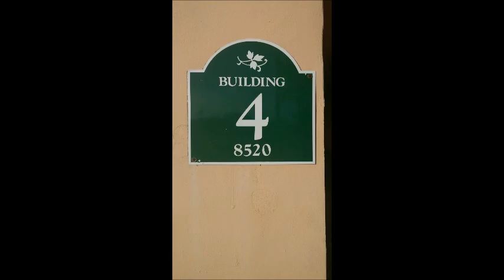SOLD! Horizons West Condo 3 br. 2 ba. $150,000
Spacious 3b/2b condo in Horizons West. Gated community with 24hour security in the heart of Kendall. Cash or 20% down payment Conventional allowed. Property located on the first floor, Washer and Dryer NOT inside the unit. Great Community near high way, and lots of other amenities.